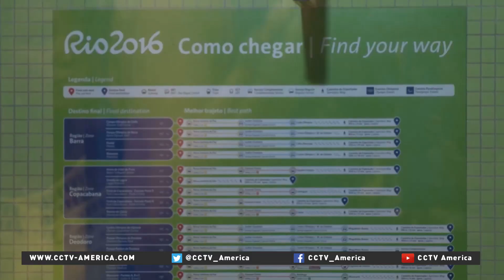Rio subway line extended for Olympics fans, spectators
With half a million people expected to descend on Rio for the Summer Olympics, a crucial subway line linking the distant Olympic Park to the city's tourist areas has finally started operating Monday. CCTV’s Lucrecia Franco reports.